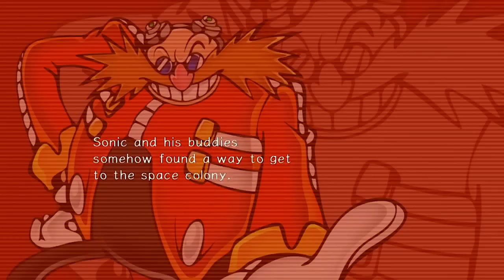Sonic Adventure 2 - HD Blind Playthrough[Dark Story] Part 16 - Cosmic Wall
~Read Description & Watch in 720p HD~
Likes, Comments & Faves are MUCH appreciated. =)
Series: Sonic The Hedgehog
Game: Sonic Adventure 2
Platform: PS3
Project: Blind Playthrough
Sonic Adventure 2 is owned by SEGA.